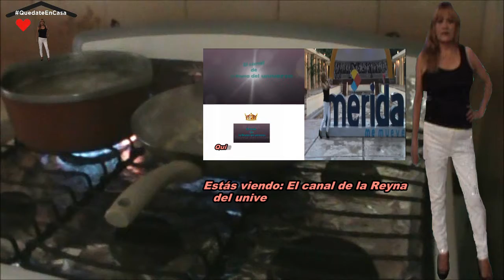Tallarines o spaguetti, con puré de tomate y chipotle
( VIDEOPROGRAMA # 569 )

QUINTA TEMPORADA

Para que aprendan a preparar una comida sabrosa y rápida de tallarines o spaguetti, con puré de tomate y chipotle